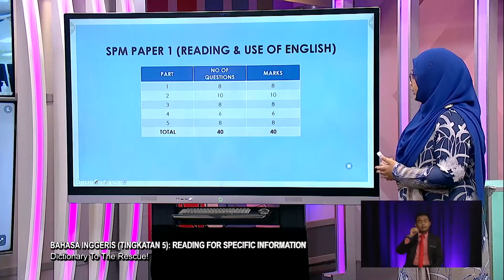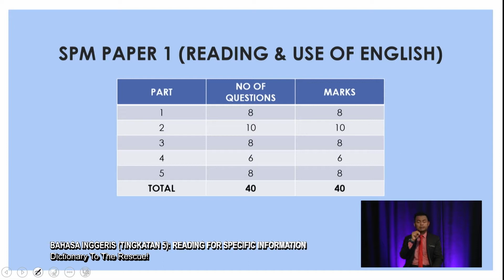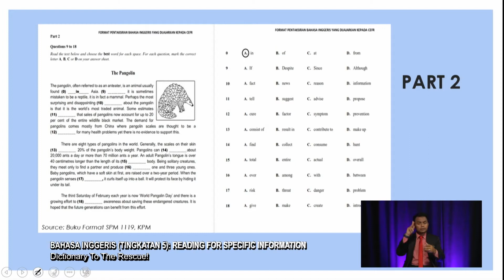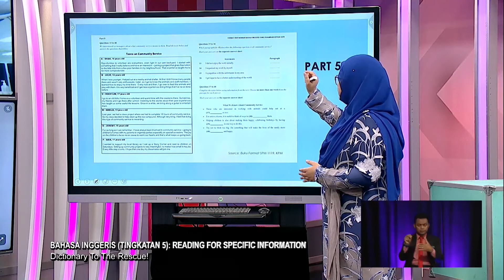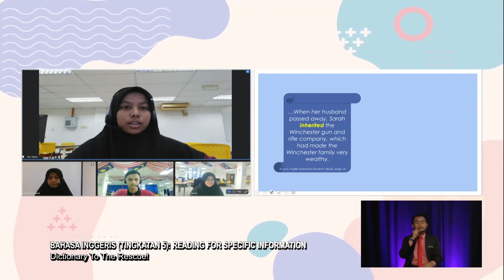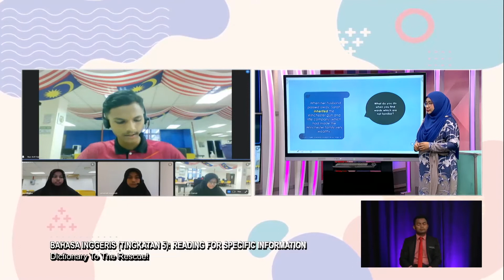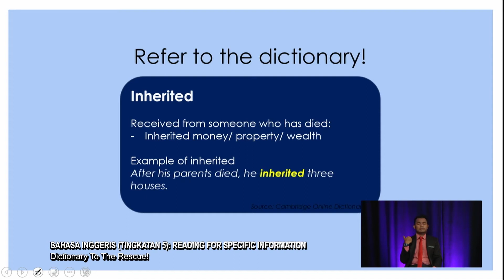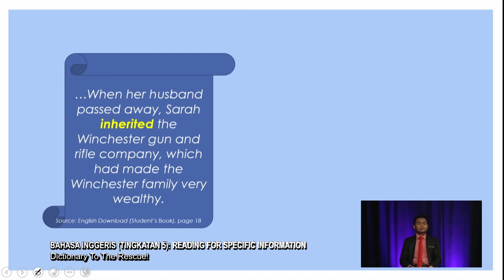Sukses SPM (2022) - Klip | Bahasa Inggeris (Tingkatan 5): Dictionary To The Rescue!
This episode is focusing on reading skills, in which pupils will be able to identify specific information in longer texts. Interactive discussion among pupils and teacher, and PowerPoint slides will be included in teaching to aid the learning progress.

Guru: Nur Liyana Marissa Binti Ismail